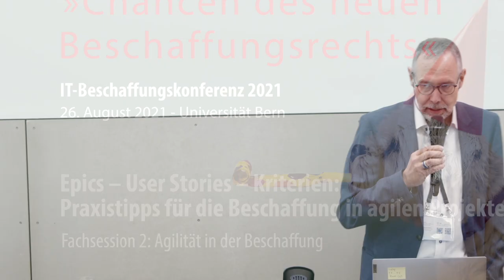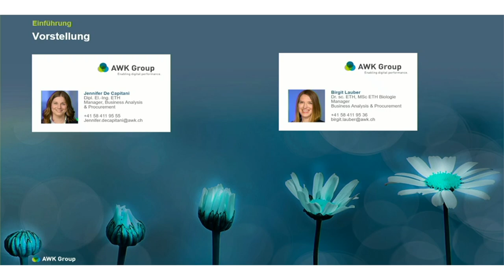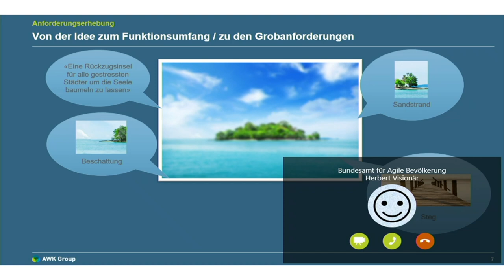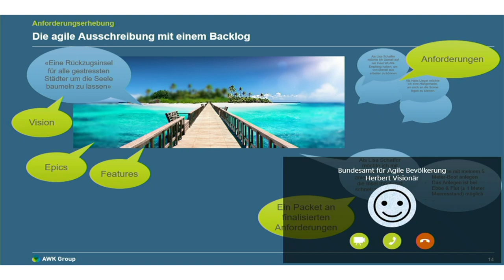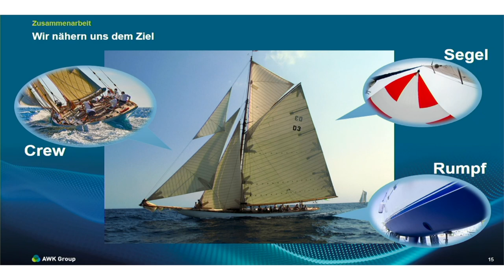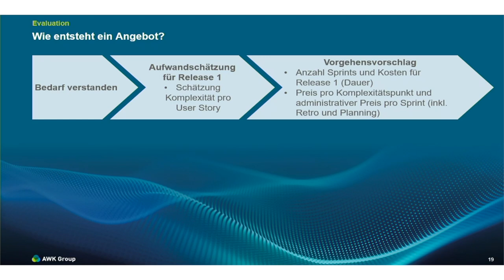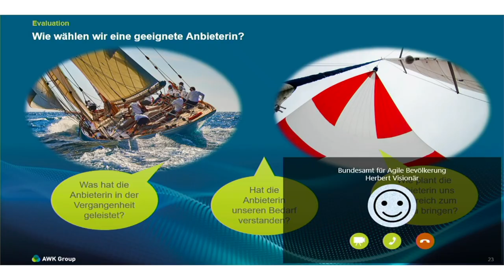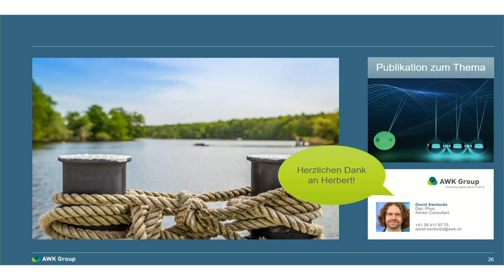Praxistipps für die Beschaffung in agilen Projekten | Jennifer De Capitani, Birgit Lauber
Viele Beschaffungen starten mit einer Idee oder einem Projekt, bevor der Bedarf im Detail geklärt ist. Zudem werden bei der Umsetzung häufig agile oder hybride Projektmethoden verlangt. Oft hört man von Seite des Kunden: «Wir müssen jetzt ausschreiben, weil der Prozess so lange dauert. Die genauen Anforderungen kennen wir noch nicht, aber wir möchten uns auch noch nicht festlegen, um flexibel zu bleiben für Veränderungen und neue Ideen.» Um agile Umsetzungspartner von Anfang an anzusprechen, muss der Grundbedarf jedoch geklärt und schlüssig formuliert sein. In diesem Referat zeigen die Rednerinnen praxisbezogen auf wie sich der Bedarf in einem frühen Stadium beschreiben lässt und was bei einer öffentlichen Ausschreibung zu beachten ist, um den geeigneten Agile Umsetzungspartner zu finden. Zentrale Themen dabei sind: Fragestellungen und Methoden zur Bedarfserkennung, Formulierung von Epics und User Stories, Varianten zum Beschaffungsdesign für agile Umsetzungspartner. Mit ihrem Referat schlagen die Referentinnen die agile Brücke zwischen dem Requirements Engineering und dem Beschaffungsprozess der öffentlichen Hand. Sie möchten alle Entscheidungs- und Bedarfsträger ermutigen, Agilität bereits in der Vorbereitung der Beschaffung zu berücksichtigen.